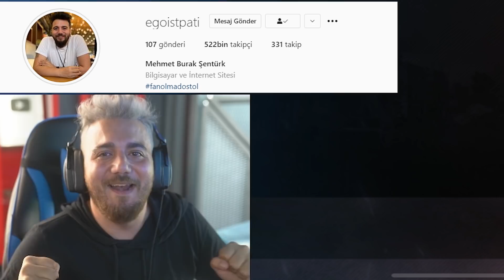YENİ TDM MODU GELDİ! KAZANANA ÖDÜL McLaren! PUBG Mobile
Herkese Selam arkadaşlar Egoist Pati kanalına hoşgeldiniz.  YENİ TDM MODU GELDİ! KAZANANA ÖDÜL McLaren!

👉@Orkun Işıtmak ile PUBG Mobile OYNAYARAK 0 TL 'yi 250 TL YAPMAK!! (DÜNYANIN EN ACI BİBERİNİ YEDİM)